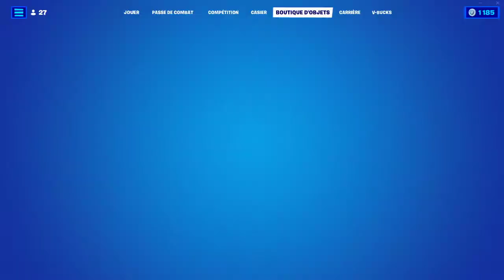BOUTIQUE FORTNITE du 6 Avril 2022